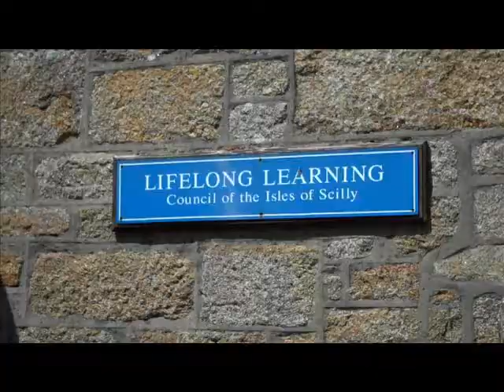Scilly Vet Nurse Talks Puppy Care and Free Checkup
Sara Roberts spoke to Radio Scilly about Puppy care and her proposed plans for the islands' pets.